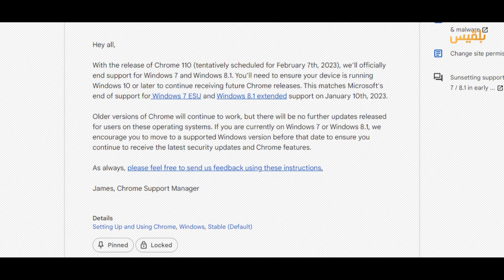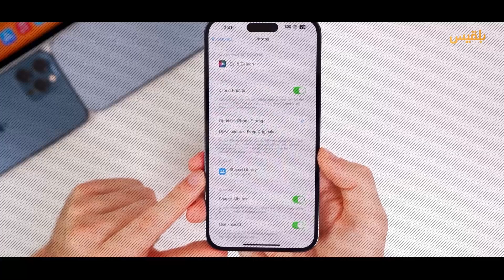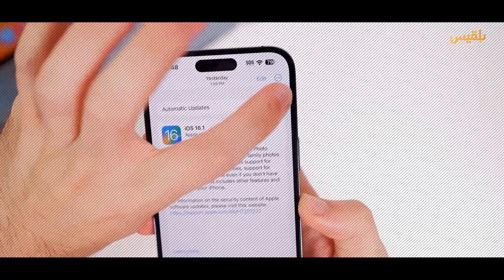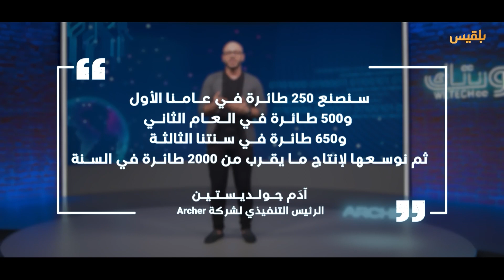موجز الأخبار التقنية: شركة طيران أمريكية تخطط لإنتاج سيارات أُجرة جوية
- جوجل تعلنُ عن الإصدارِ الأخيرِ لجوجل كروم على نظاميِّ التشغيلِ ويندوز 7 و 8
- تحديث جديد من آبل بمُميّزاتٍ مُبهِرَة
- شركةُ طيرانٍ أمريكيّةٍ تخطّطُ لإنتاجِ سياراتِ أُجرَة جوية بحلولِ 2025

تعرّف على تفاصيل آخر الأخبار في عالم التكنولوجيا ..